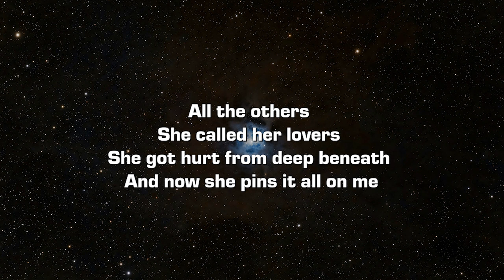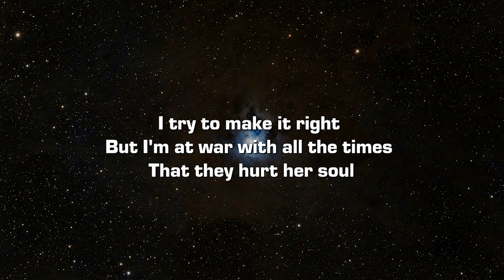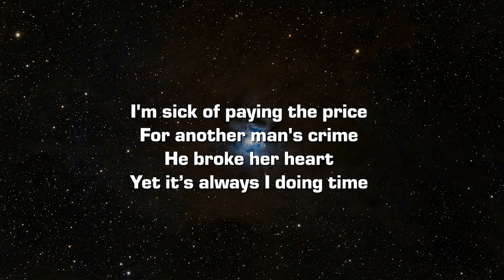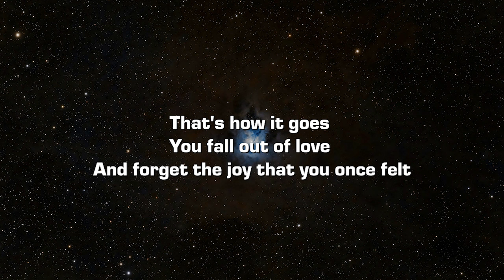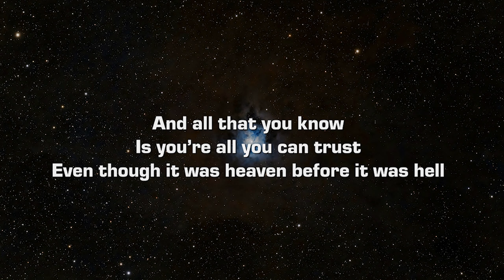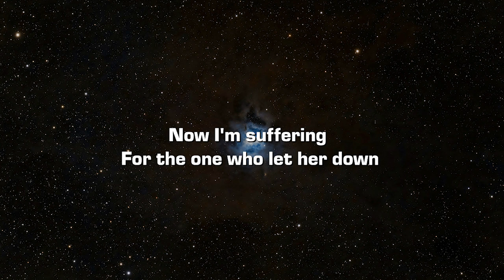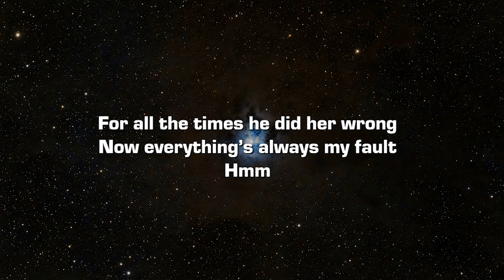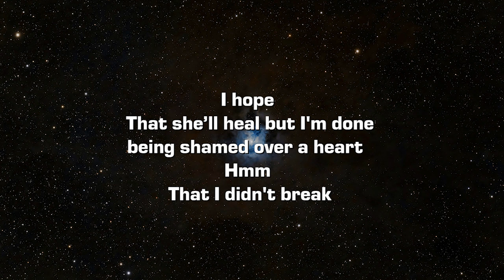John Michael Howell - Another Man’s Crime (Lyrics)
Lyrics:

Hmm

She was always just a stranger
Never got the chance to see behind
The walls she keeps between

All the others
She called her lovers
She got hurt from deep beneath
And now she pins it all on me

When she puts her hands in mine
She only thinks of all the times
That those hands felt so cold

I try to make it right
But I'm at war with all the times
That they hurt her soul

I'm sick of paying the price
For another man's crime
He broke her heart
Yet it’s always I doing time

For all the times he did her wrong
Now everything’s always my fault
Hmm

And I'm done
I'm done
Being the one she
Blames for the mess he made
But I hope

I hope
That she’ll heal but I'm done being shamed over a heart
Hmm
That I didn't break

You fall out of love
And forget the joy that you once felt

And all that you know
Is you’re all you can trust
Even though it was heaven before it was hell

But she doesn't hear
The positives now
It's hard when the bad times
Are three times as loud

Now I'm suffering
For the one who let her down

Hmm

And I'm done
I'm done being the one she
But I hope

Break

Ba da da